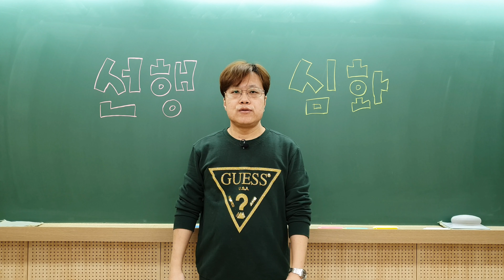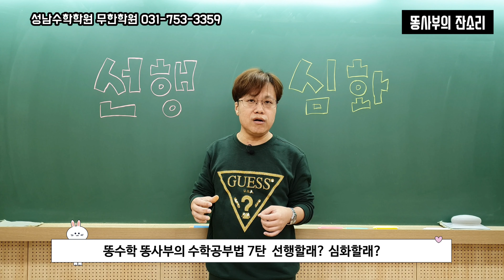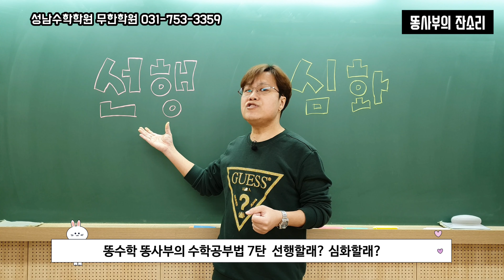[고동국 수학연구소의 수학공부법 7탄] 선행할래? 심화할래? [고동국의 잔소리] 성남수학학원 교육그룹 무한학원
성남수학학원 무한학원 [고동국 수학연구소의 수학공부법 7탄] 선행할래? 심화할래? [고동국의 잔소리] 겸손하게 열심히 복습합시다!!!
방학이라는 중요한 시기마다 고민하는 문제! 선행이냐? 심화냐?
어느 편에 설 수도 없는 문제지만
개인적으로 적당한 선행과 더불어 반드시 심화하는 과정을 거쳐야
비로소 탄탄한 기본기와 실력을 겸비할 수 있다는 생각!!!
자신의 능력에 맞는 선행과 능력 이상의 노력이 필요한 심화를
익히고 견뎌내며 끈기있게 물고 늘어지는 집요함을 배우세요!!!
그래야 진정한 수학의 고수로 거듭날 수 있답니다.
행복한 수학공부 되세요!!!
(*선행과 심화에 대한 의견은 매우 주관적일 수 있음.!!!)

고동국 수학연구소(유튜브)과 교육그룹 무한학원(현장강의)이 함께 합니다.
고1수학 고2수학 고3수학 내신대비
성남여고 복정고 성일고 풍생고 동광고 효성고 성남고 숭신여고
중간고사 기말고사 내신대비 현장강의는
고3 수능대비, 수리논술, 심층면접, 자소서특강 현장강의는